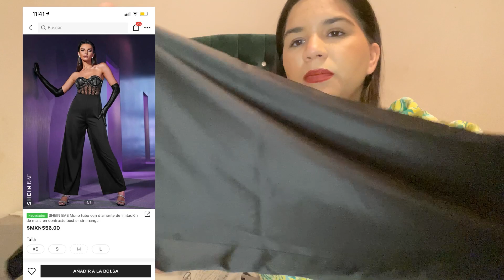Haul SHEIN, Rock the Runway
SHEIN Men 3 Pack Embroidery Detail Striped Trim Polo Shirt 2157269
SHEIN BAE Rhinestone Contrast Mesh Bustier Tube Jumpsuit Without Arm Sleeves 11255235
Lapel Neck Double Breasted Crop Blazer With Raw Hem Shorts 11134184